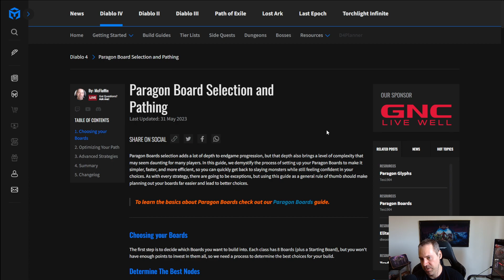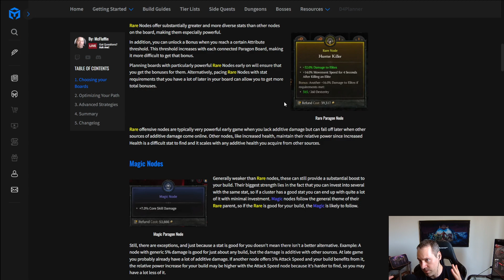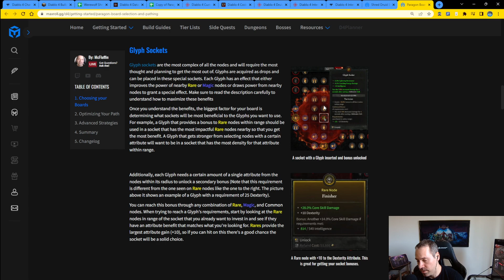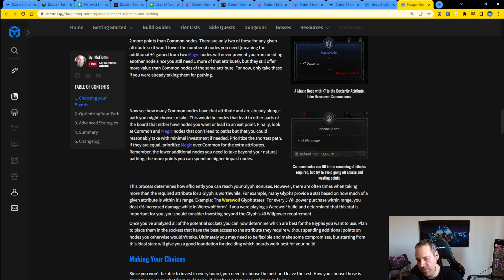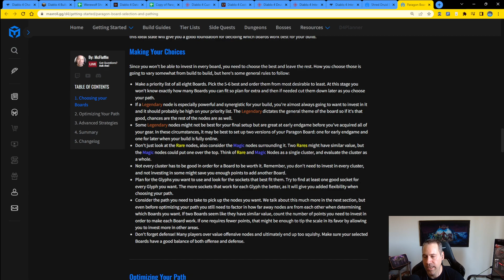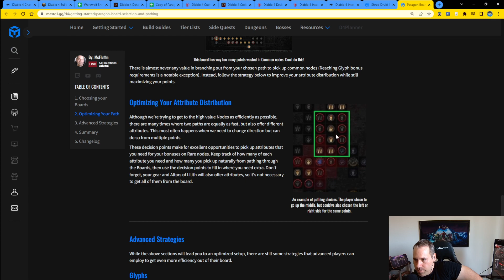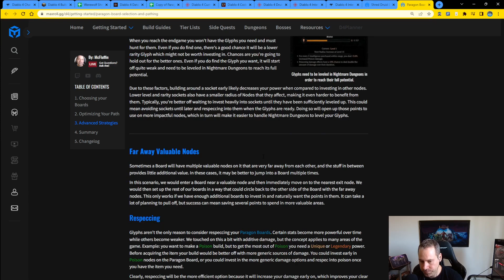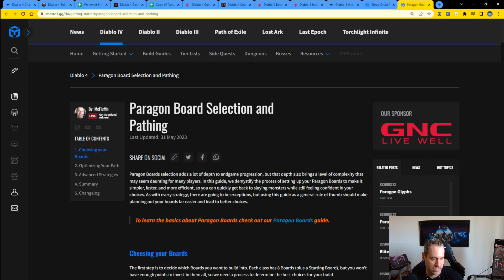Paragon Board Selection and Pathing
Paragon Boards are complex. This guide provides a roadmap to building out your Paragon Board in steps to help you create a more optimized build.